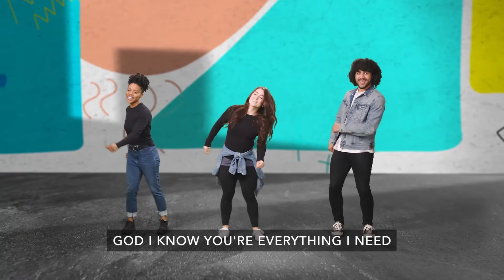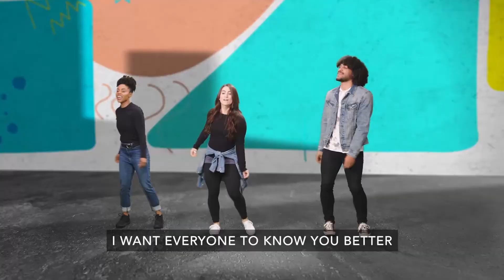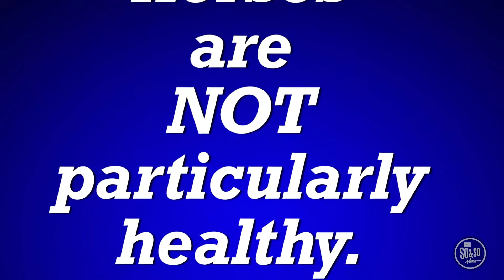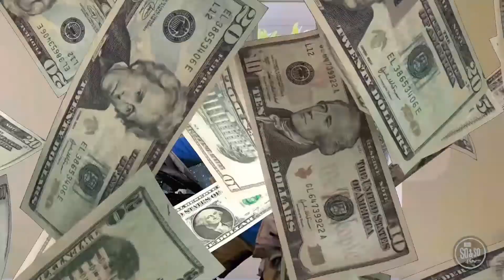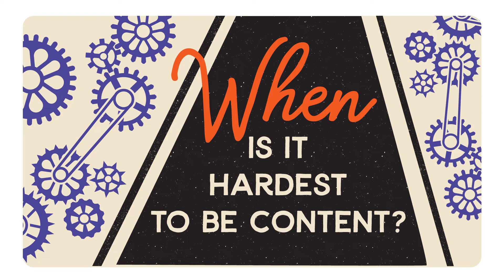Journey Kids Sunday Service November 7, 2021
Join Journey Kids as we begin our new series "Up Cycle"
See you @ 11AM